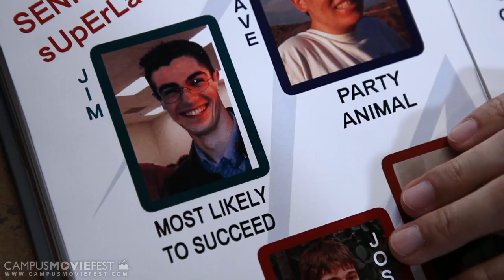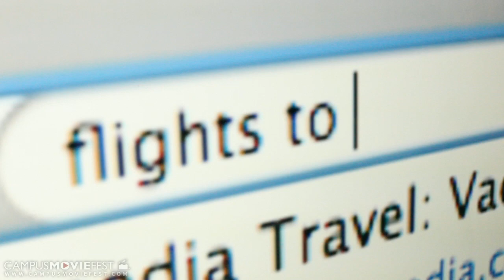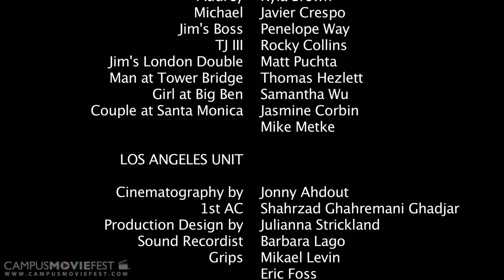Across the Pond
With his back up against a wall, Jim hopes all his problems will be solved by a trip across the Atlantic.

Created by Alcatraz Penitentiary Swim Team at University of Southern California in 2010 as part of Campus MovieFest, the world's largest student film festival.

Across the Pond Cast & Crew :
Alastair Fairbanks - Captain
with
Daphne Qin Wu
Alysia Russo
Jonathan Ahdout
CC Chainey

More info - CMF Campus MovieFest movie short film festival fest five minutes '5 minutes' 'short film' 'one week' university college coed student 'film festival' 'world's largest' University of Southern California 2010 '7 days' seven